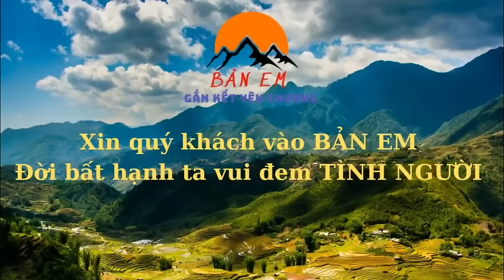Ông Nói Điều này?? Tạm Biệt Anh Em Đội Gõ Bỏ Lán Để Đi Vào Hoàn Thiện Ngôi Nhà 3 Ông Cháu